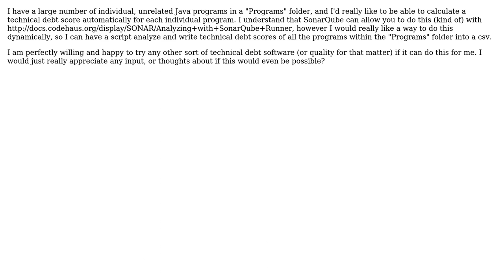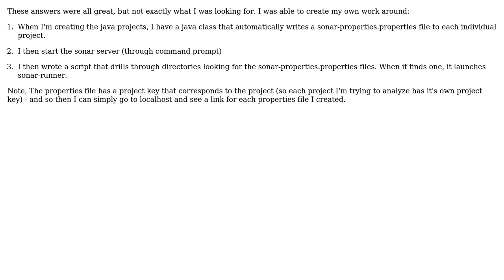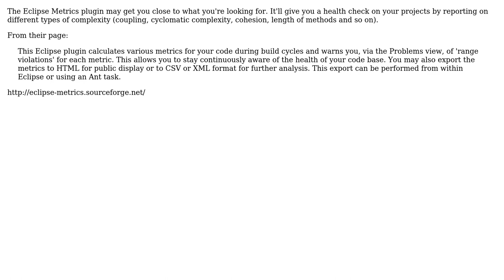Can I dynamically calculate technical debt? (3 Solutions!!)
Can I dynamically calculate technical debt?

With thanks & praise to God, and with thanks to the many people who have made this project possible! | Content (except music & images) licensed under CC BY-SA | Music | Images & others | With thanks to user SergeyB user mdoc-2011 user Matt Wonlaw and the Stack Exchange Network Trademarks are property of their respective owners. You are responsible for your own actions.